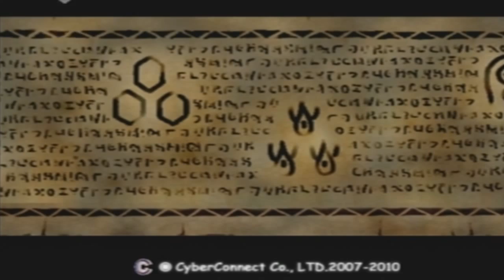Let's Play dot.Hack Mutation - Part 14 "Back in Action"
I'm back and ready for some action!